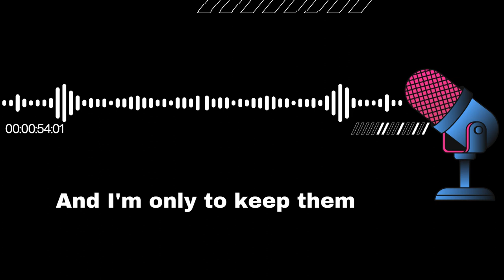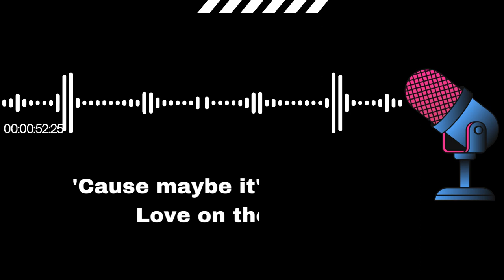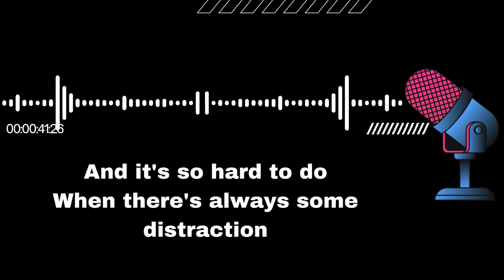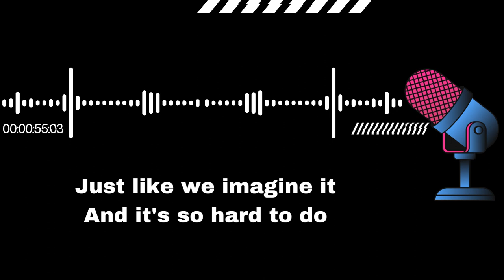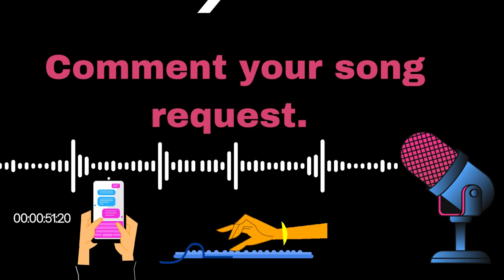SimplySing Karaoke - Barbie's Cradle: Shiny Red Balloon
Artist: Barbie's Cradle
Album: Music From The Buffet Table
Released: 1999